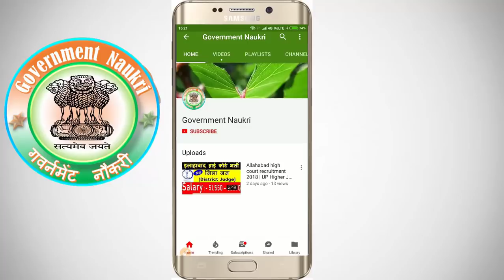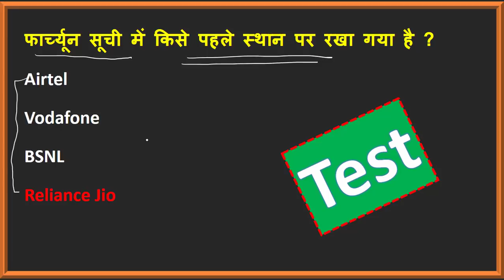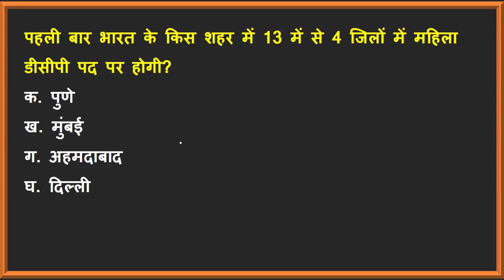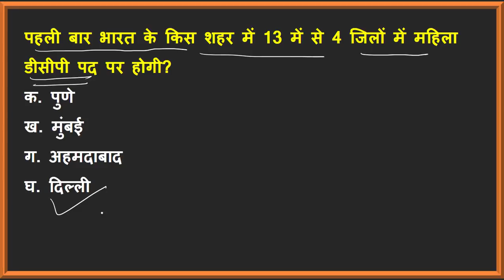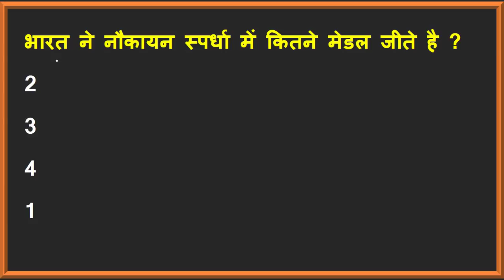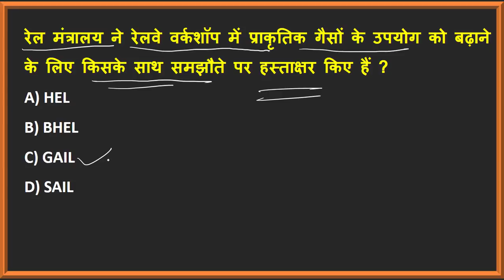CA # 40 | 3 सितम्बर 2018 करंट अफेयर हिंदी | Daily Current Affairs | Most Important Current Affair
03  September  2018 Current Affairs